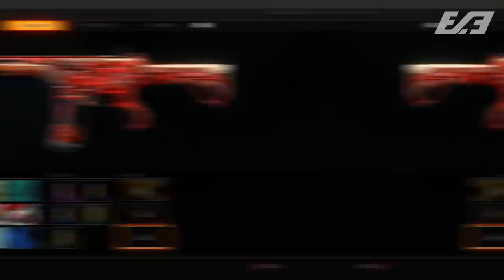Black Ops 4: Everything the Mini Update Changed (And What's Still To Come)